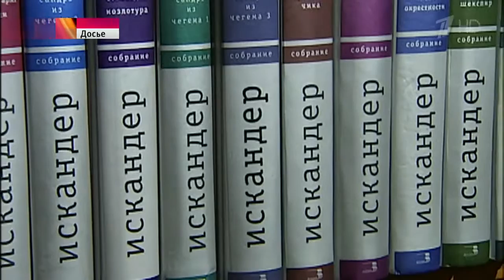Выдающегося писателя Фазиля Искандера похоронят завтра на Новодевичьем кладбище